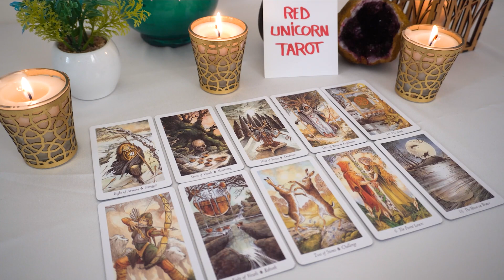AQUARIUS💖 They Think Of THIS Obsessively Aquarius!!! They Are So Close To Making A Move...🔮👀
X🥰Hey my loves🥰

Aquarius Love
Aquarius 2023
Aquarius today
Aquarius AUGUST

Aquarius Love
Aquarius 2023
Aquarius today
Aquarius AUGUST